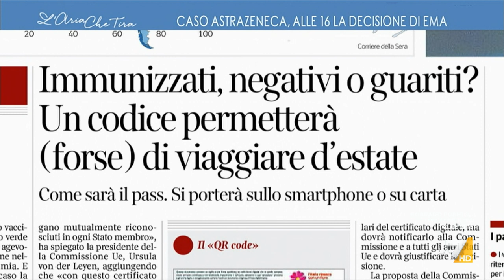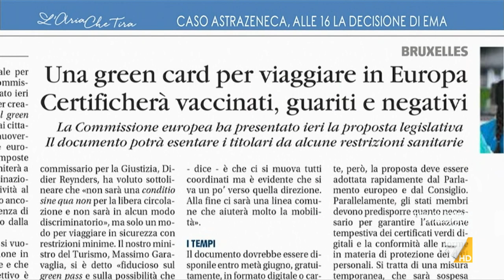Passaporto vaccinale, Carlo Cottarelli: "A me sembra una proposta sensatissima che consenta di ...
Green card per viaggiare in Europa, Carlo Cottarelli (economista): "Non dovrebbero valere le decisioni prese dai singoli Stati ma abbiamo istituzioni europee ancora deboli rispetto ad esse".